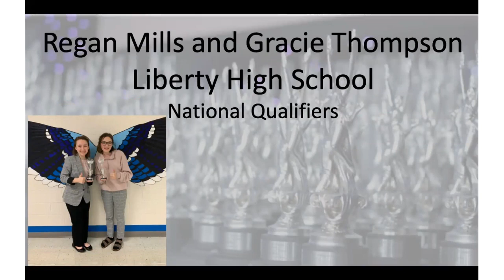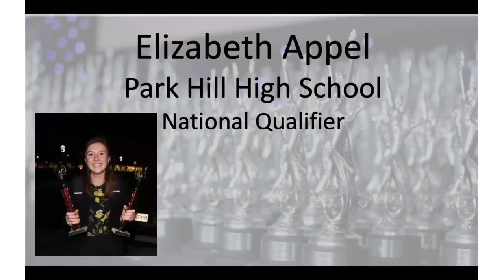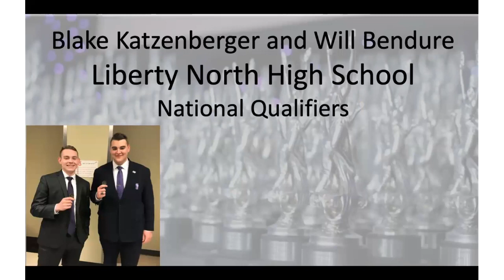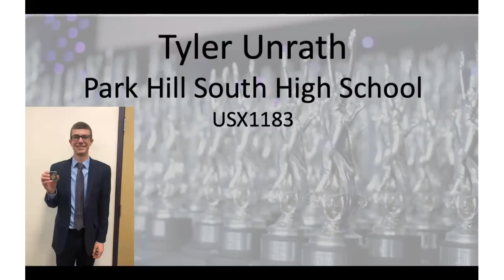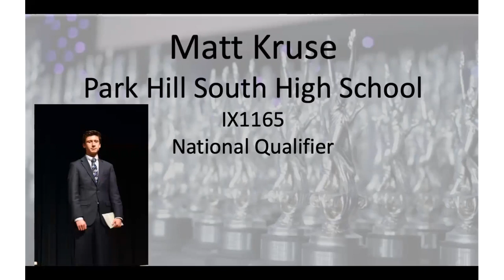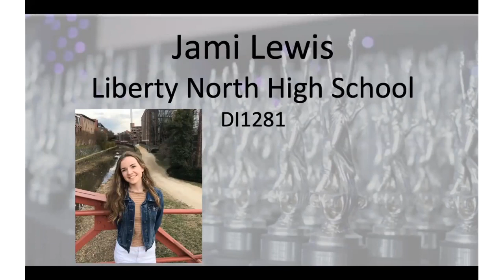Heart of America NSDA District Awards Ceremony